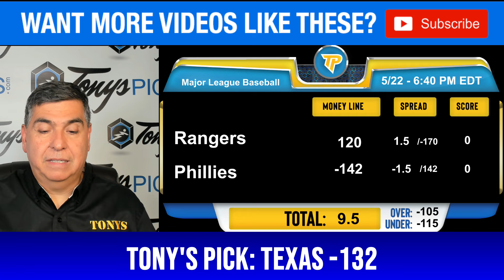Texas Rangers vs. Philadelphia Phillies 5/22/24 MLB Picks & Predictions by Tony Tellez,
5/22/24 Texas Rangers vs. Philadelphia Phillies MLB Picks & Predictions on by Tony Tellez,